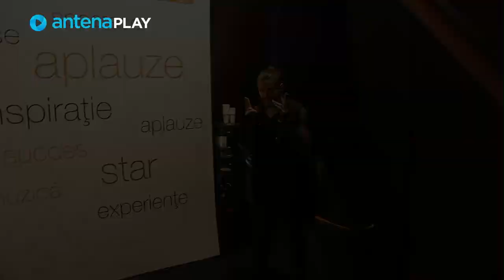Culisele finalei X Factor Romania, sezonul trei - partea a 2-a